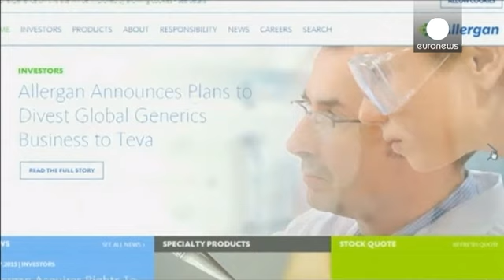Pfizer renuncia à compra da Alergan - economy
A Pfizer, maior empresa farmacêutica dos Estados Unidos, desistiu da ideia de comprar a irlandesa Allergan, devido às normas fiscais mais apertadas, entretanto aprovadas pelo departamento do Tesouro norte-americano.

Além de criar um novo gigante de 160 mil milhões de dólares, a fusão teria permitido à Pfizer mudar a sede para a Irlanda e assim pagar menos impostos. A empresa anunciou que as novas regras tornariam a mudança de sede menos apelativa, do ponto de vista financeiro. O cancelamento da…